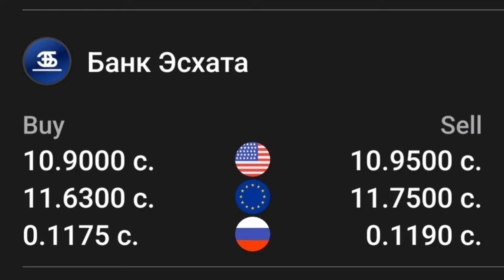УРА🥳 КУРС ВОЛО РАФТ 25.04.2024 Курс валют в Таджикистане на сегодня, курс долара топ.